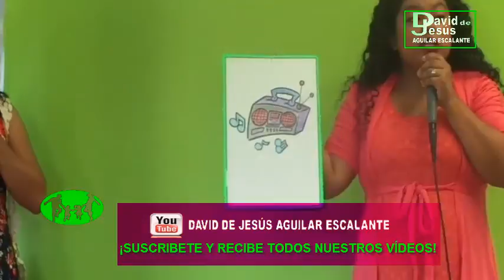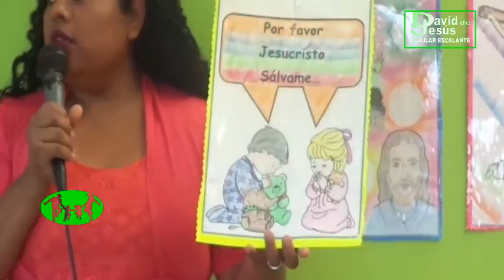Lecciones objetivas para niños/ enseñanza cristiana para niños//LORENA Aguirre de Aguilar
¡TU TIENES UN ENEMIGO!_LECCIÓN OBJETIVA PARA NIÑOS
SI ALGUIEN DESEA PRESENTAR LA LECCIÓN...TENGA CUIDADO DE QUE SU CONEXIÓN DE SONIDO ESTE BIEN O LE PODRÍA DAR TOQUES AL USAR USAR EL MICRO Y USAR AGUA !!!...(o use un trapo para agarrar el micro)